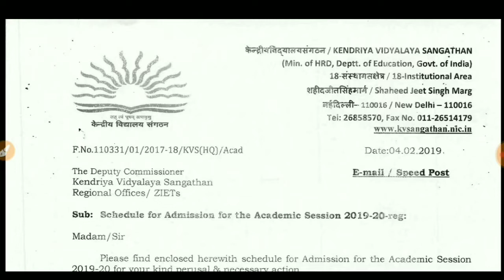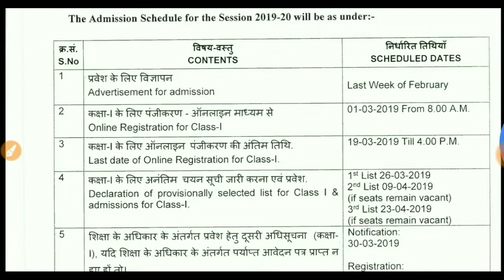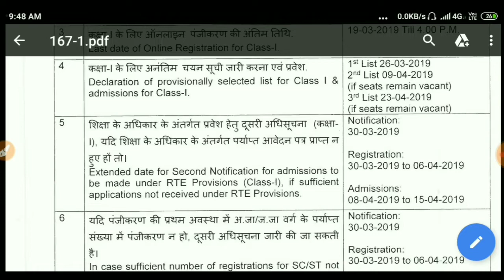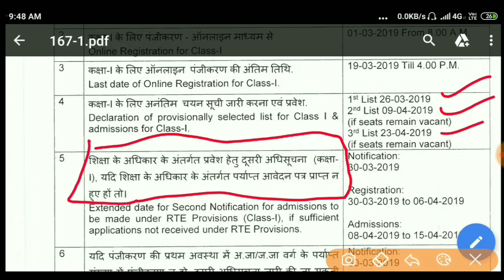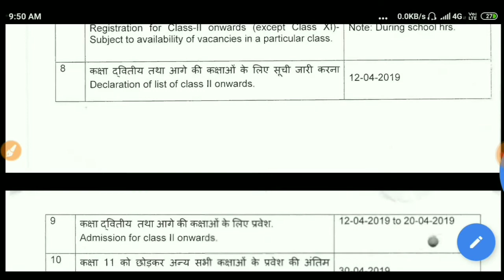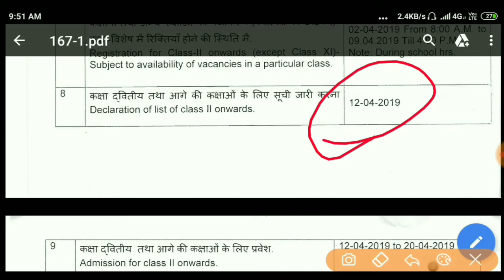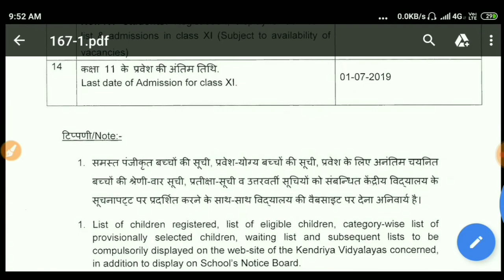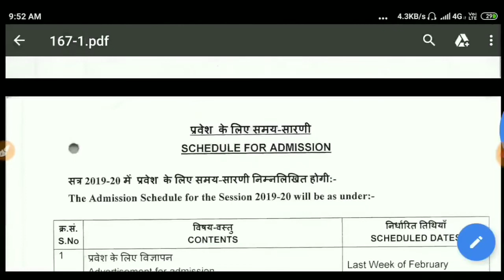Kendriya Vidyalaya Admission ||KVS Admission Form 2019-20|| Registration class 1st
KV Admission Form 2019: Kendriya Vidyalaya Admission notification will be out in last week of February. The KVS application forms to be release from 01 March 2019. After that interested candidates can fill the KV application forms. Every year Kendriya Vidyalaya Sangathan release application for admission of eligible students in various Kendriya Vidyalayas spread across the country.

Quick Update 07-Feb-2019: KVS School admission schedule released for 2019-20 Session.

KV Class 1 admission starts – 01 March 2019
Class 2 to 12 admission starts – 02 April 2019 (Except 11)
Class 11 admission starts – 10 days after board result